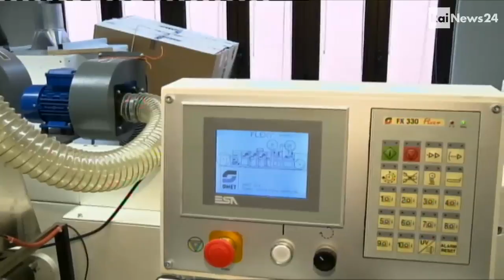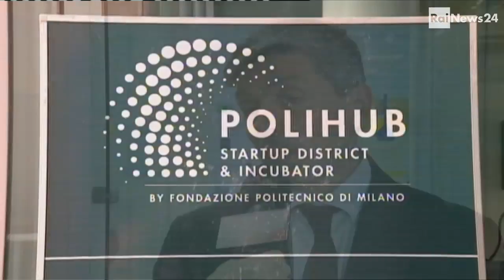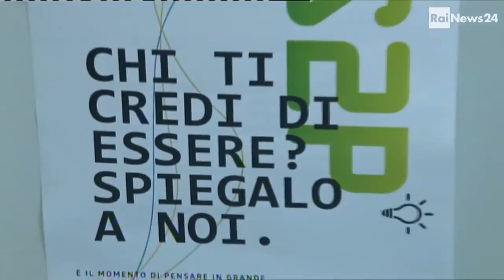Fondazione Politecnico di Milano e Polihub a Rainews 24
Rainews24, canale all news della Rai, ha realizzato un servizio sulle startup con brevetto per andare a scovare idee curiose e innovative. A Polihub ha intervistato i ragazzi di Ginkgo, l'ombrello interamente reciclabile; i due fondatori di B-heart, il braccialetto che monitora lo stato del bambino; e il consigliere delegato di PoliHub, Stefano Mainetti, che ha parlato del funzionamento dell'incubatore / hub e di S2P, la competizione che cerca idee da lanciare sul mercato (interventi su PoliHub dal minuto 2:10).